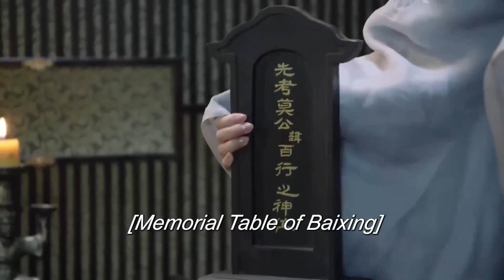MUTLISUB【流光如剑/Liu Guang Yin】▶EP 46 💋传说得圣女者得天下，圣女被多方势力觊觎💐沦为乞丐，却巧遇心爱之人共生情愫🤳一路行侠仗义执手走天涯👏张彬彬 迪丽热巴#【流光引】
🧡剧名Name：流光如剑/Liu Guang Yin
🧡主演Cast：张彬彬 迪丽热巴 林依晨#
🧡简介：💋传说得圣女者得天下，圣女被多方势力觊觎💐沦为乞丐，却巧遇心爱之人共生情愫🤳一路行侠仗义执手走天涯👏
更多精彩好剧👇👇👇👇👇